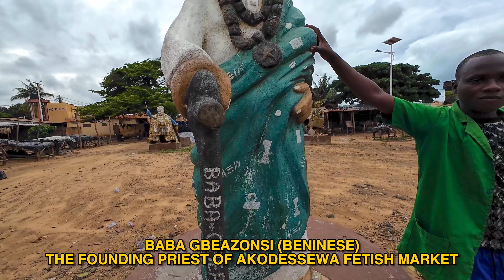Lomé is Wild!: Insane Day at the Largest Fetish Market in the World! | The Wandering Kid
Bonjour!
Welcome back to The Wandering Kid Channel!

On our video today, allow me and Obot to take you to one of the most unique, surreal and special places that you only find in select places in the world. Join us as we dive into the mystical and misunderstood world of voodoo and fetishes and how they affect people's lives and traditions! We will take you on a tour of the Largest Fetish Market in the World, Akodessewa in Lome, Togo!

Akanimo Obot and Denin Travel and Tours!

✅MUSIC used in this video:
🥁 Judah Earl - Ascent
🥁 LOWRIDER - Missing You
🥁 Tatsuya Maruyama - City Lights
🥁 Tatsuya Maruyama - Pure Imagination
🥁 Tokyo Music Walker - Night Stroll

Video Title: Lome is Wild!: Insane Day at the Largest Fetish Market in the World! | The Wandering Kid

This video is about: Lome is Wild!: Insane Day at the Largest Fetish Market in the World!
But It also covers the following topics:

Lome
Kpalime
Togoville
Lome Togo
Kpalime Togo
Togoville Togo
Togo
Togolese
West Africa
New Adventures
Voodoo
Fetish
Penis
Africa
Religions in Africa
Christians in Africa
African History
Culture of Togo
Crazy Togo
The Wandering Kid in Togoville
The Wandering Kid in Togo

🔔Every corner of our world, beautifully captured and shared.

👉 I FLEW my Drone over the NINE ARCHES BRIDGE in ELLA, SRI LANKA! 🇱🇰 Were there BEES?!

✅  About The Wandering Kid.

Welcome to The Wandering Kid, a channel dedicated to capturing the beauty and wonder of our world through the eyes of a curious wanderer.

Join me as I embark on exciting journeys, exploring new cultures, cuisines, and landscapes, from the lush wild forests of Africa to the sparkling beaches of Southeast Asia and beyond. With stunning visuals, immersive storytelling, and a genuine passion for discovery, my videos will take you on a thrilling ride and inspire you to embrace the spirit of exploration.

So come along, sail together, live for the moments, and discover the endless possibilities of our magnificent world.

🔔Ready to wander and wonder with 'The Wandering Kid'?